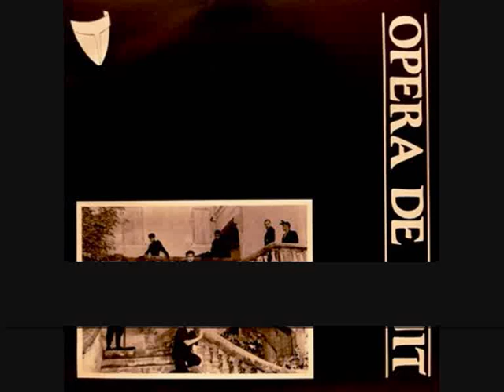OPERA DE NUIT - 1986 - Sourire de l'ombre - 01 - Sourire de l'ombre